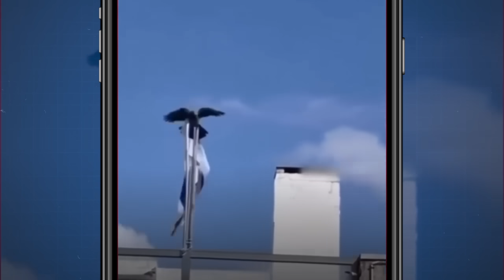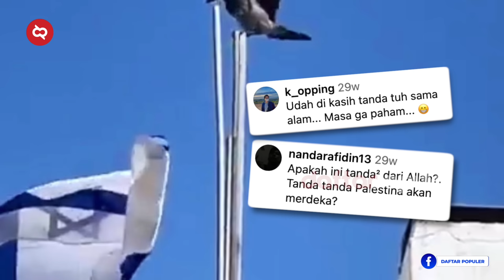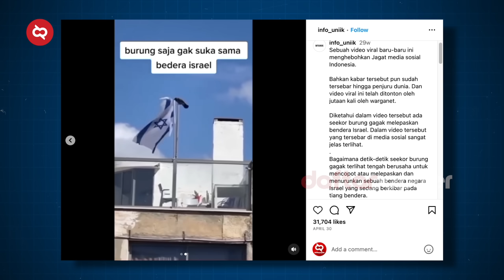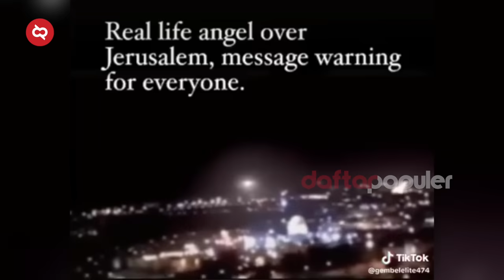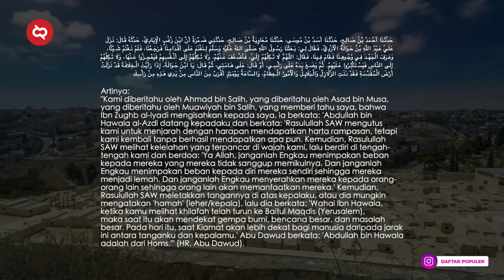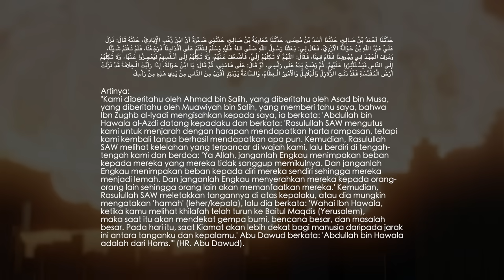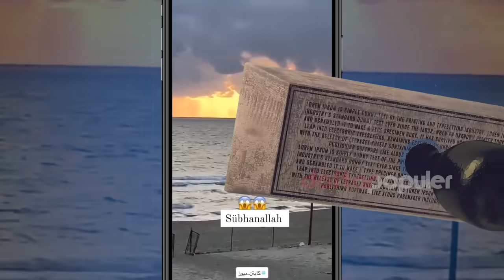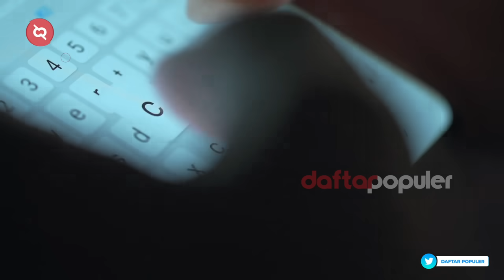Kejadian Gaib Yang Sulit Dijelaskan! Bukti Nyata Konflik Israel Palestina Penuh Dengan Keajaiban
Sejak konflik Israel dan Palestina kembali memanas, di tengah empati warga seluruh dunia melihat ribuan korban berjatuhan, ternyata ada saja orang yang memanfaatkan situasi untuk menyebar informasi menyesatkan, entah untuk tujuan apa. Sebelum ikut-ikutan menyebarkannya, mari kita bongkar satu per satu bersama dpFact kali ini.